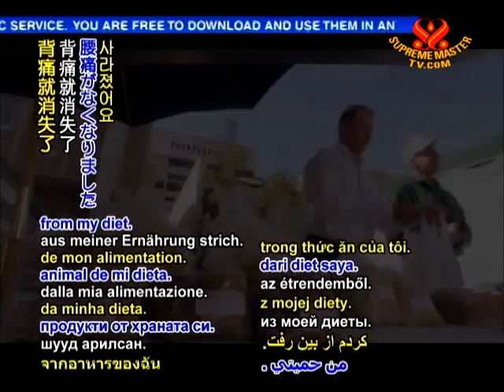22 Heartline 07 Sept 2010